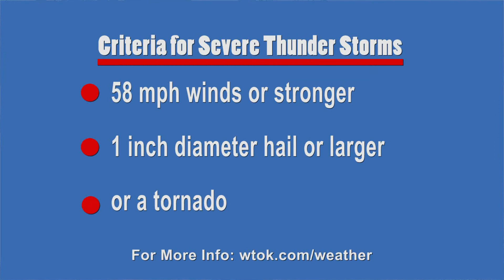EMEPA Wx Fact September